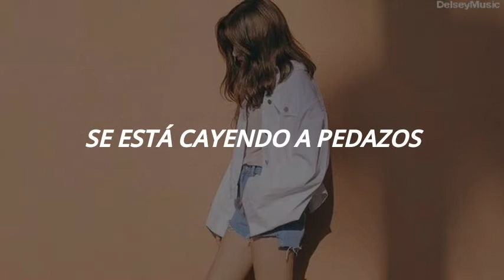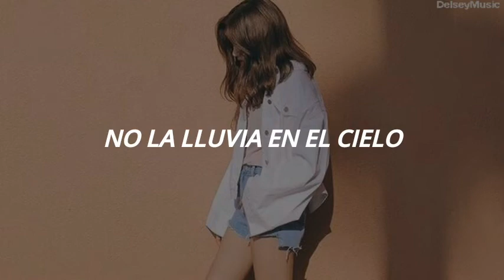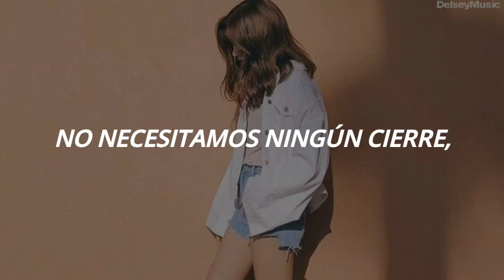Holy Molly - Twinkle Twinkle (Sub-español)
musica subtitulada en ingles y español para aprender ingles,
musica de scorpions subtitulada en español,
diseñador de musica subtitulada en español,
musica de outlander subtitulada español,
musica de edge subtitulada en español,
musica de smallville subtitulada al español,
musica subtitulada en ingles y español 2020,
musica subtitulada en español e ingles,
musica en frances subtitulada en español,
musica francesa subtitulada en español,
musica romantica francesa subtitulada en español,
musica cristiana francesa subtitulada en español,
musica en frances subtitulada,
musica francesa subtitulada,
musica francesa subtitulada en frances,
musica francesa actual subtitulada en español,
top gun musica subtitulada en español,
musica griega romantica subtitulada en español,
musica gladiator subtitulada español,
musica gospel subtitulada en español,
musica griega subtitulada en español,
musica hebrea subtitulada,
musica de triple h subtitulada en español,
musica haitiana subtitulada en español,
pearl harbor musica subtitulada en español,
musica hawaiana subtitulada,
musica indu subtitulada,
musica de hercai subtitulada en español,
musica subtitulada ingles español,
musica cristiana subtitulada en ingles y español,
musica country subtitulada en ingles y español,
musica electronica subtitulada en ingles y español,
musica cristiana subtitulada en ingles,
musica romantica japonesa subtitulada en español,
musica en japones subtitulada en español,
musica john miles subtitulada,
musica judia subtitulada,
musica de journey subtitulada,
jovanotti come musica subtitulada español,
john cena musica subtitulada,
bon jovi musica subtitulada,
musica k-pop subtitulada en español,
musica de kiss subtitulada en español,
musica de keane subtitulada,
katy perry musica subtitulada en español,
lp musica subtitulada,
musica ligera subtitulada en español,
musica en latin subtitulada,
avril lavigne musica subtitulada en español,
letra y musica subtitulada,
lil peep musica subtitulada,
musica lenta subtitulada,
musica portuguesa romantica subtitulada español 2020,
musica electronica 2020 subtitulada,
2pac musica subtitulada,
musica en ingles subtitulada 2021,
musica en ingles subtitulada 2020,
musica electronica 2021 subtitulada en español,
musica de rocky 4 subtitulada,
rocky 4 musica subtitulada,
50 cent musica subtitulada en español,
musica de maroon 5 subtitulada español,
maroon 5 musica subtitulada,
musica 80 subtitulada,
musica 80 subtitulada español,
musica 80 ingles subtitulada